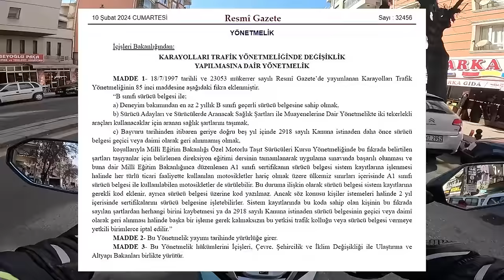B ehliyet ile 125 cc motosiklet kullanma yasası çıktı | tüm detaylar | Kolaçan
Uzun zamandır bir çok kişinin beklediği araba ehliyeti ile yani B sınıfı ehliyet ile 125 cc motosiklet kullanma yönetmeliği yayınlandı. Ancak önemli detaylar var. Bu videomuzda önemli detaylardan ve bu yönetmelikten nasıl yararlanacağınızdan bahsediyorum.
İşte yönetmelikten bazı maddeler;
1. En az 2 yıllık geçerli B sınıfı ehliyete sahip olmak
2. Sürü adayları ve sürücülerde aranacak sağlık şartları ile muayenelerine dair yönetmelikte iki tekerli araçları kullanacaklar için aranan sağlık şartlarını taşımak
3. Başvuru tarihinden geriye doğru 5 yıl içinde daha önce sürücü belgesi geçici veya daimi olarak geri alınmamış olması
4. Belirlenen direksiyon eğitimi dersinin tamamlanarak uygulama sınavından başarılı olunması..